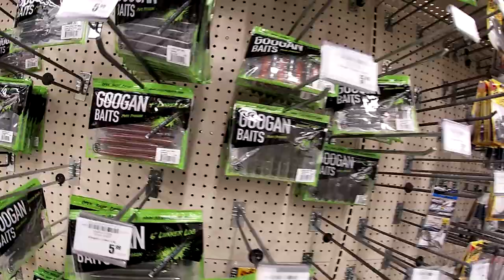If You Could Only Choose One Lure...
If you had to choose one bait to throw regardless of the conditions or location, what would it be? Drew and I went to Academy and each chose one lure that we would stick with no matter what, then randomly chose a location to fish, not knowing what the water looked like or how the bite would be. Bass fish were caught, a good time was had, Gatorade was drank. Keitech Fat Swimbaits, Yum Ned Rig Dingers, Leon Creek, Ingram Park Trailhead.

Gear I use:
GoPro SD
Backup GoPro
Hero4 Mic
Drone SD
GoPro Chest Mount
Main Spinning Reel
Second Spinning Reel
Second Rod